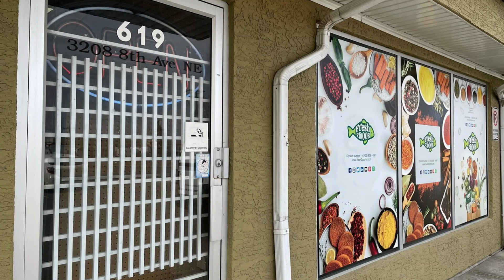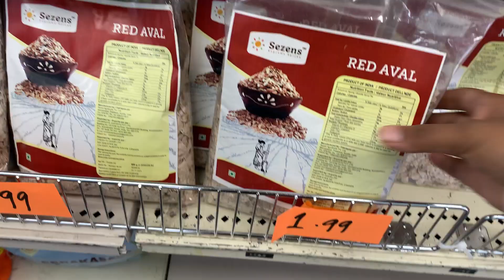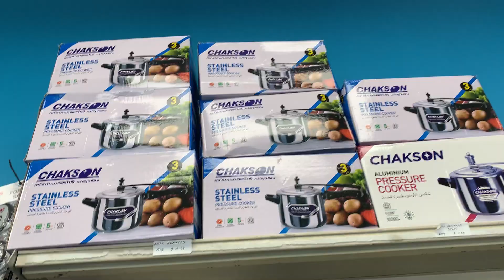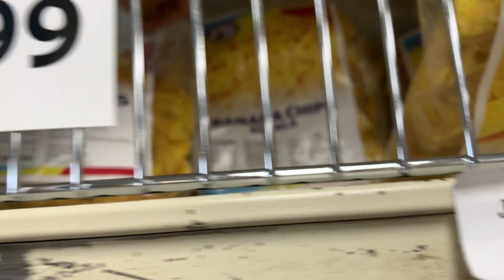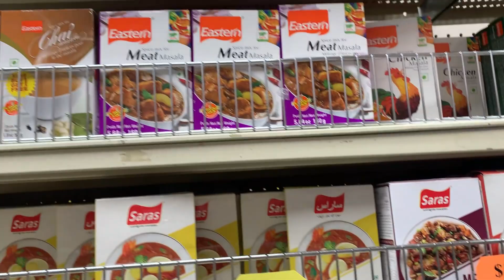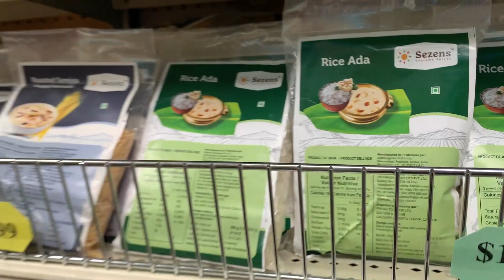🥇⚡️Kerala Grocery Store🛒 in Canada🇨🇦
In this video, we visit a Kerala grocery store in Canada. This store is dedicated to selling products from Kerala, India. We buy a variety of items, including spices, snacks, and rice!

If you're looking for a fun and unique way to explore the grocery store scene in Canada, be sure to check out this Kerala grocery store:

3208 8 Ave NE Unit 620, Calgary, AB T2A 7V8, Canada

You'll be able to pick up some unique and delicious items that you'll love!

canadamalayalamvlog Malayalam Vlog
If you want to go to the grocery store

Hi, I am a malayali twin mom with loads of things to share with all of you. I hope you enjoyed watching this video and if you want me to keep you updated then please make sure to connect by hitting that red subscribe button on your right.
I love sharing useful content here and I love reading each of your comments..so do mention the best thing you felt while watching my videos..also am down to answer any of your questions based on the content if you have any!!

Reshmi